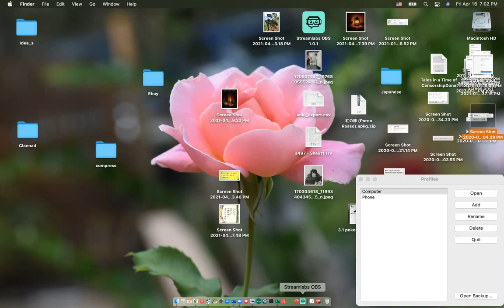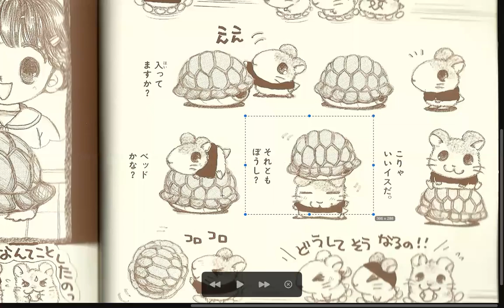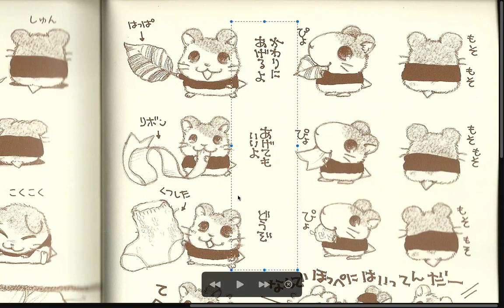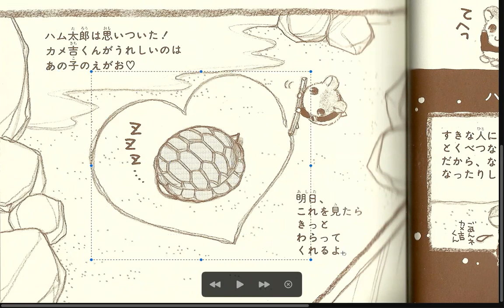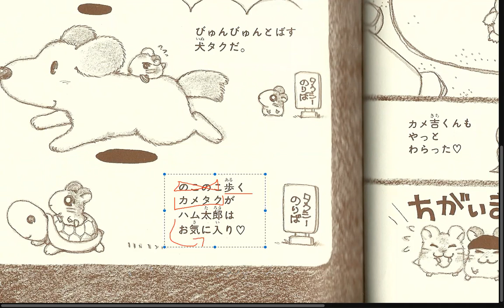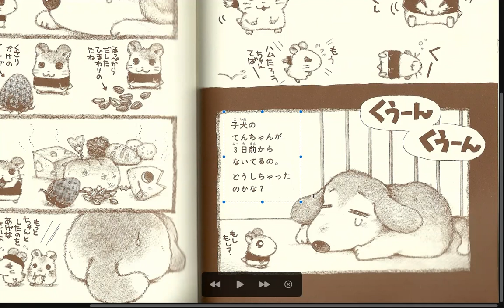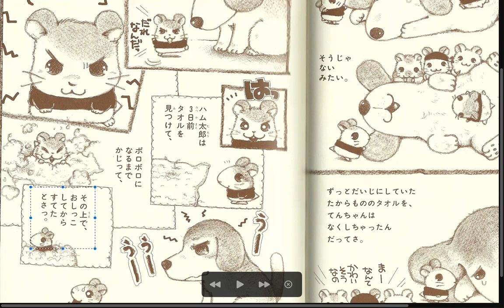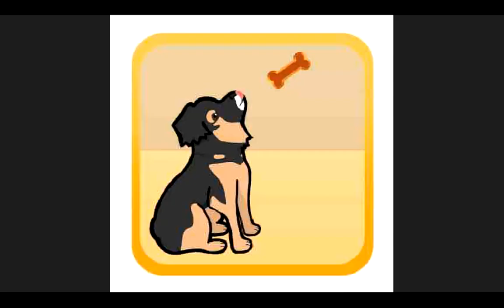Group A pt2 Tottoko Hamutaro Hamuchanzu de Gozaimachu Vol. 1 Group A pt2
Tottoko Hamutaro Hamuchanzu de Gozaimachu Vol. 1 Group A pt2